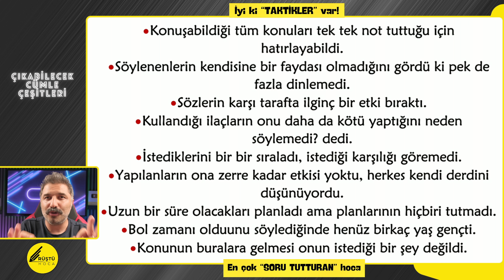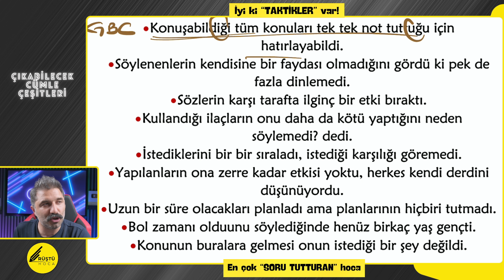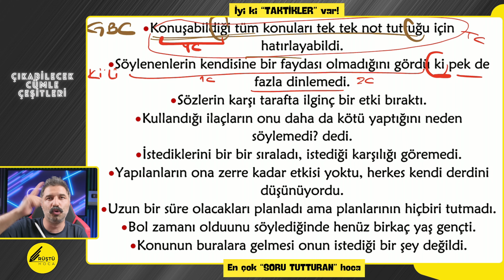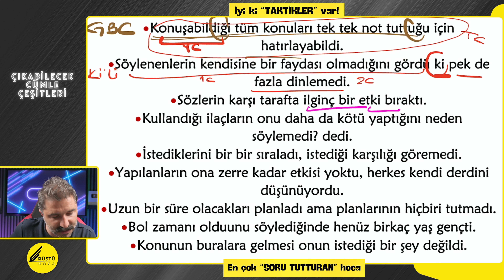Çıkabilecek Örnekler | Cümle Çeşitleri | Rüştü Hoca